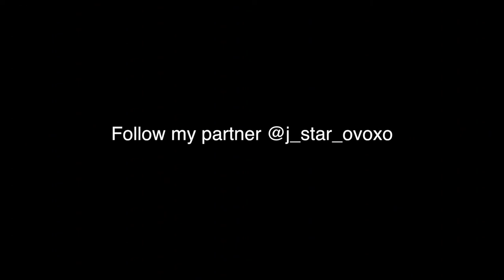Barber Addiction Promo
By: Marvin Peralta
Barber: Izzy
Venue: New Life Cut Salem
J&I "Barber Addiction"  No just a Hobby, a lifestyle, a blessing...
The heart of a passionate barber.
Follow on Instagram: @xo_izzy , @J_nd_I Barberaddiction, @J_Star_Ovoxo